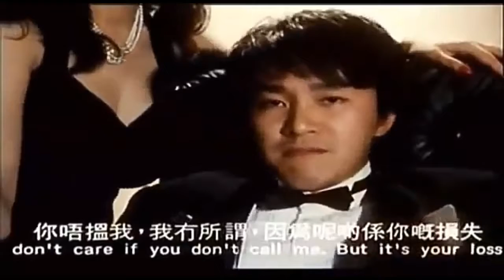赌神？！最近很少拍戏的莫大原因是？筹备着真人戏？！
今天心血来潮就拍一下咯。。
没有啦！
其实我在筹备着拍真人戏~
而且最近很忙，所以少出片。。
希望大家原谅^_^

另外我大概放假就会开拍我的真人戏了！
希望大家满怀期待！
也希望大家喜欢我的影片作风~